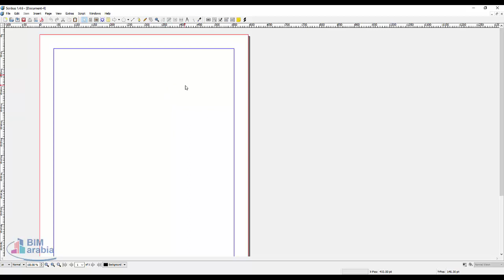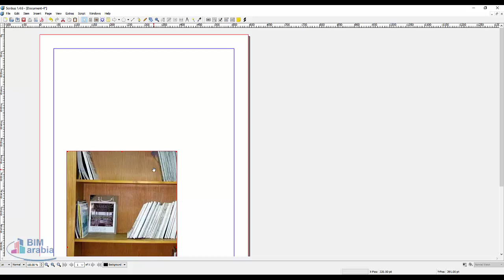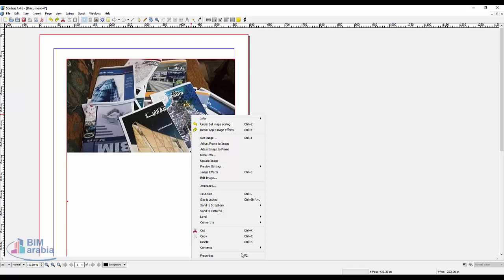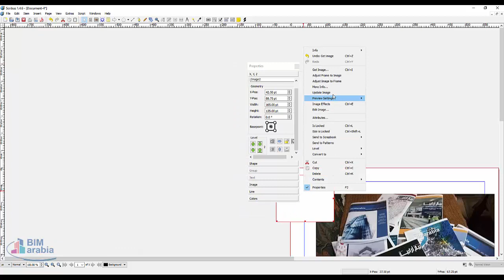Scribus سكرايبس اضافة صورة